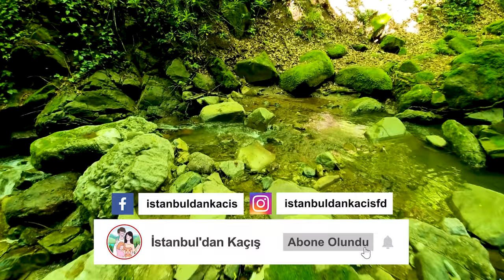ORMANDAN SIRIK GETİRDİK (Şehirden Köye Göç Hikayeleri)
Şehirden köye göç ettiğimizden beri köy hayatı ve doğal yaşamayı sonuna kadar deneyimlemeye çalışıyoruz.

Ekinlerimiz büyüyor ve domates, salatalık ve fasulyelerimiz artık sırığa ihtiyaç duyuyor. Sırık bulmak için yine evimizin arka bahçesi gibi olan ormana daldık. Hem birbirinden güzel görüntüler elde ettik hem de ihtiyacımız olan sırıkları aradık.

Filiz yoğurt kabı ve eski örgü iplerden mükemmel bir saksı yaptı. Baya uğraştı ama sonuç gerçekten bizi çok tatmin etti.

Odun külümüzü gübre yaptık, horozdan sonra tavuğumuzun da kanatlarını kestik, ekinlerimizin son halini gösterdik ve bir sürü ufak tefek iş yaptık.

Ayrıca video sonunda köy evimizin bahçesinde sallanan koltuğumuzda sizinle biraz dertleştik ve sohbet ettik.

Neler var?
00:00 - Köy hayatı Videomuz kısa kısa neler var?
00:19 - Merhaba Arkadaşlar.
00:43 - Bu videoda neler yapıyoruz?
02:17 - Sırık aramaya ormana giriyoruz.
08:01 - Filiz yoğurt kabından mükemmel bir saksı yapıyor.
11:16 - Tavuğumuzu da yakalayıp kanatlarını kesiyoruz.
12:33 - Yaramaz Bambam ve suçluluk dolu bakışları.
13:43 - Odun külünü gübre olarak güllerimizin altına koyuyoruz.
15:31 - Çimlere basma :)
15:49 - Ekinlerimizin son hali.
17:48 - Ağacımızda baya elma var.
18:19 - Bambam ve kedi sevgisi :)
19:19 - Yorgunluk kahvesi, bahçe keyfi ve sohbet.
22:03 - Hayat artık çok pahalı.
22:57 - Orman görüntüleri hakkında konuşuyoruz.
25:03 - Denizin utangaçlığı.
28:09 - Deniz, Mia Su ve baba kız aşkı.
31:14 - Sevgili abonelerimiz sizden bir ricamız var :)
33:11 - Köye göç eden aileden veda.
33:43 - Kamera Arkası